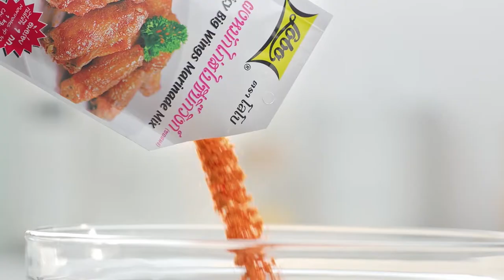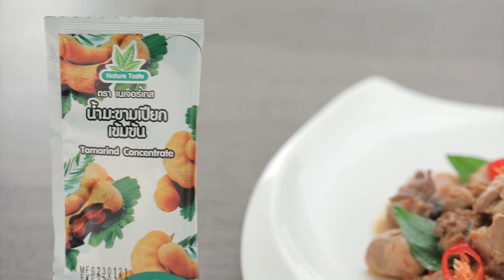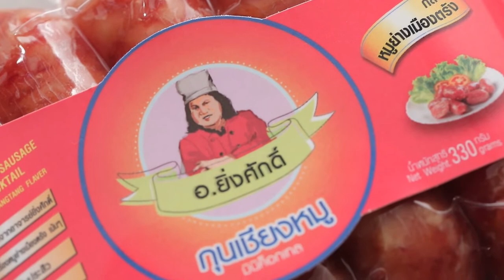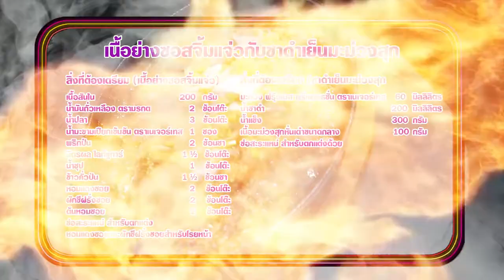'นานา' VS 'เท็ดดี้' เป่ายิงฉุบทำเมนู เนื้อย่างซอสจิ้มแจ่ว ​l FOOD FIGHTO l EP.118 [FULL]